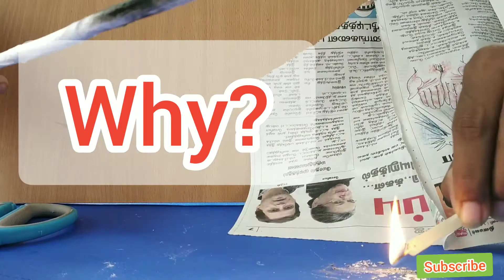paper doesn't ignite. why? | Un burnable paper | Paper hacks | Experiment with paper and flame